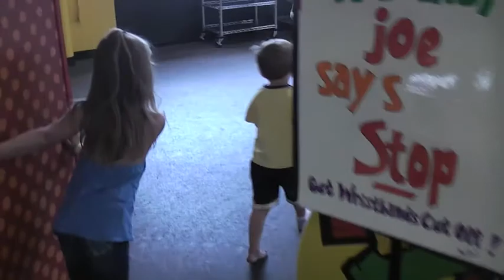Elijah 4 monkey